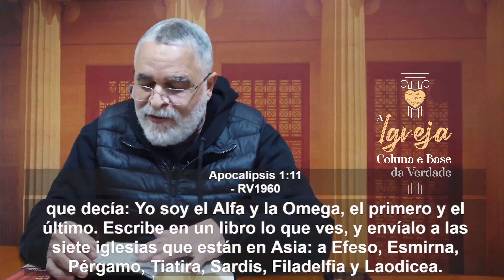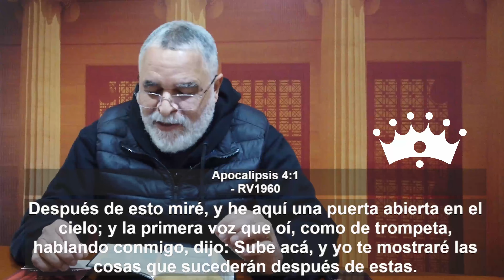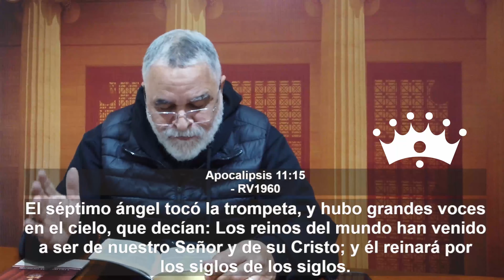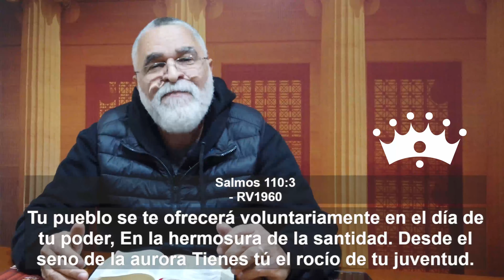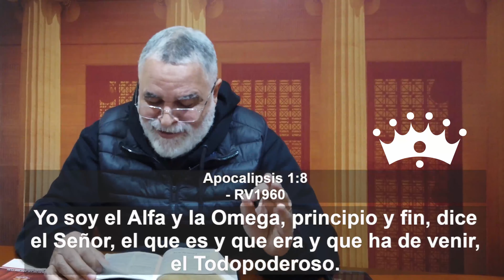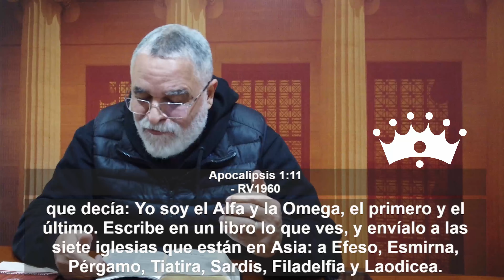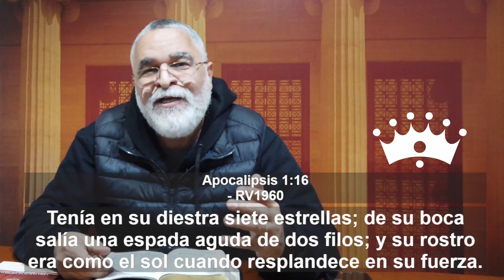Semana 03 - Las cosas que deben suceder pronto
La Iglesia, columna y baluarte de la verdad - La Era de los Siete Espiritus